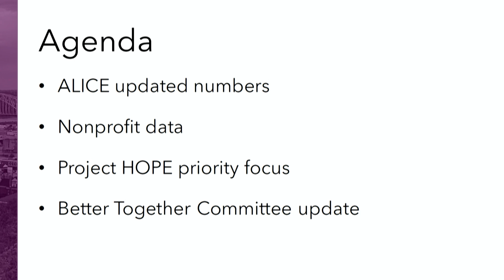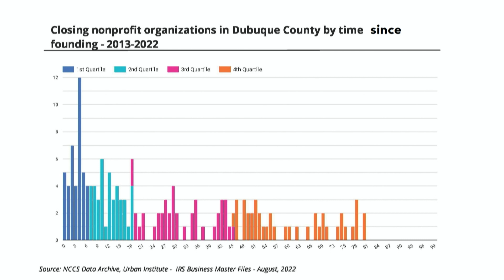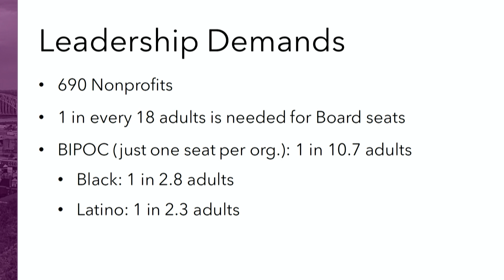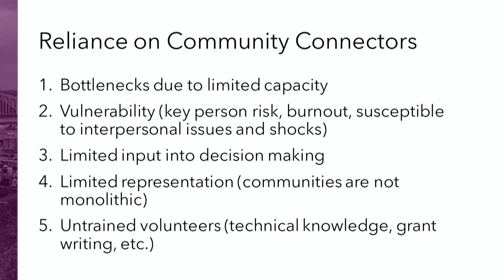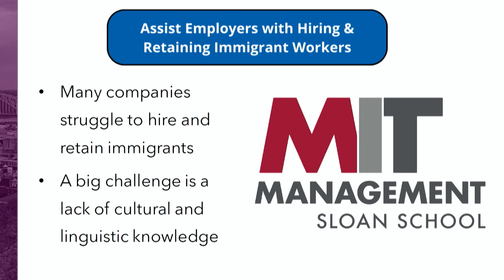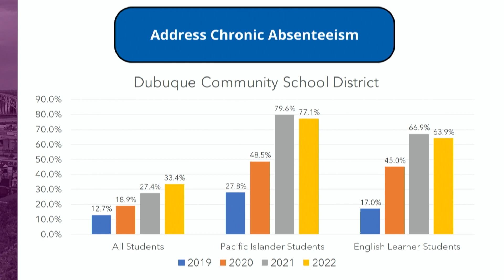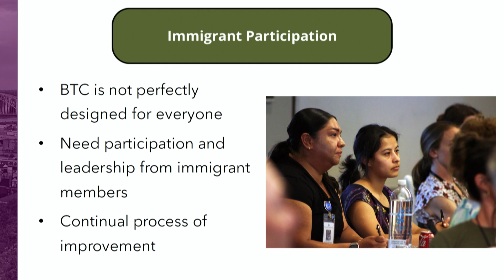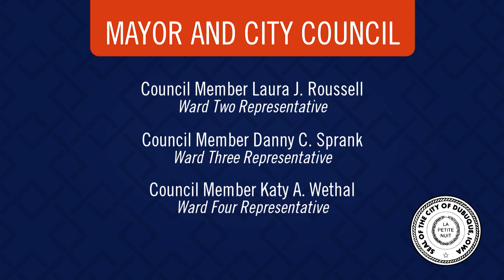Project HOPE Update Work Session | May 6, 2024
Project HOPE Update Work Session was delivered at the Dubuque City Council Meeting which was held on Monday, May 6, 2024.